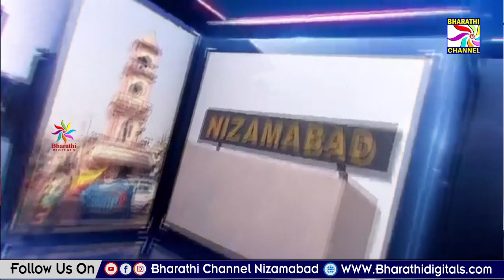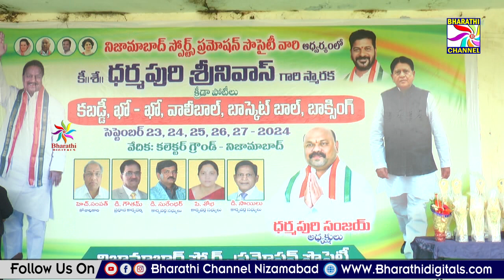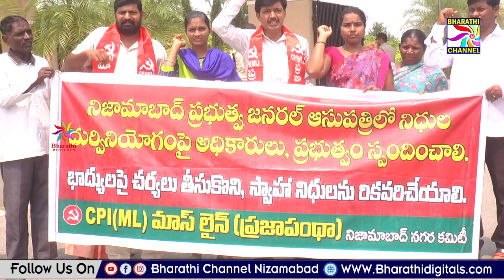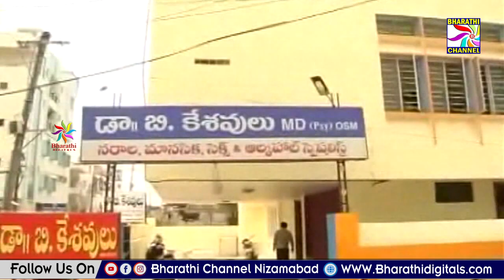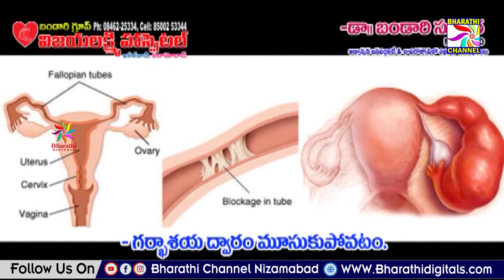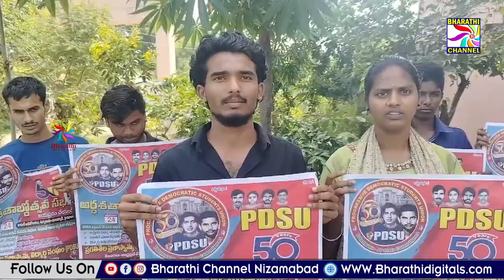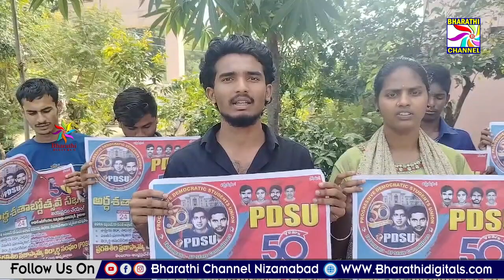Bharathi News || Nizamabad || 23-09-2024